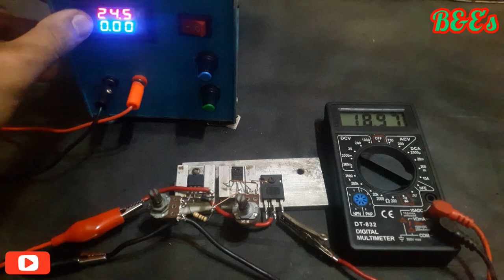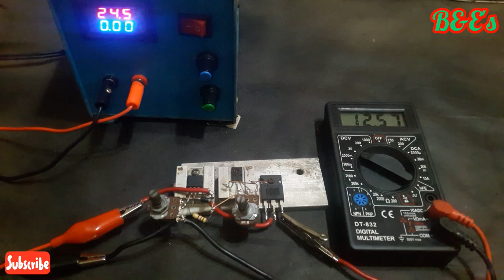10Aပါဝါဆပလိုင်းဆားကစ်ပြုလုပ်နည်း|0V to 20V 10A variable power supply circuit||Dc to Dc power supply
ဒီဗီဒီယို​လေးမှာ​တော့0 to 20V 10A power supply circuit ပြုလုပ်နည်း​လေးကိုတင်ဆက်​ပေယလိုက်ပါတယ်
ပါဝင်ပစ္စည်း​လေး​တွေက​တော့-100Ohm resistor,10k,5k volume control,lm317 ic,bd139 transistor,tip3055 transistor,12v 8w ledတို့ပဲဖြစ်ပါတယ်။
//0v to 28v variable power supply circuit,
//lm317 variable power supply circuit,
//10A power supply